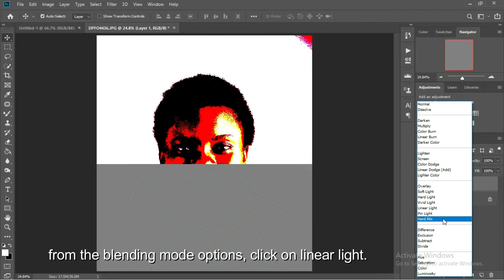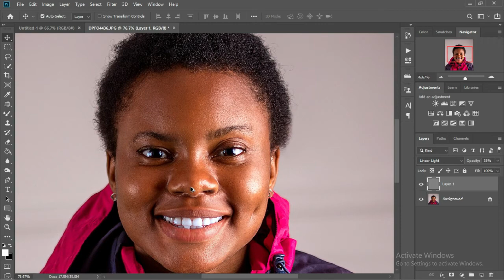How to sharpen pictures using photoshop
in this video i will be teaching you how to sharpen your pictures with photoshop, very easy to follow.